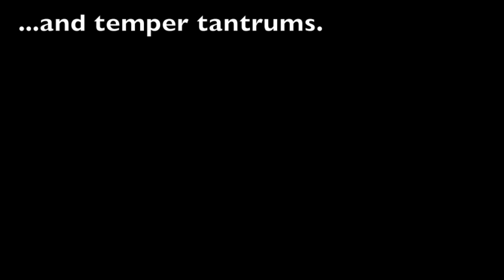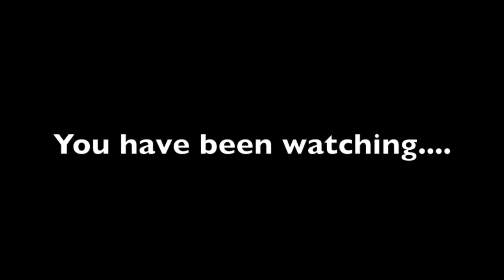Monarchs Anonymous The First - Phillip II of Spain and Henry VIII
Dr Kat unwillingly has Kings from two rival nations in for a session, but will the generation gap be too much for Henry and his son in law?
Exciting news Season Two is on its way! Huzzah!
Please note that our Go Fund Me page has now ended. Thank you so much to all those who donated.